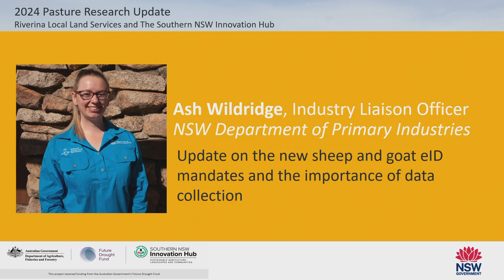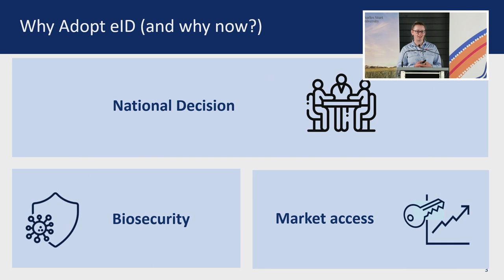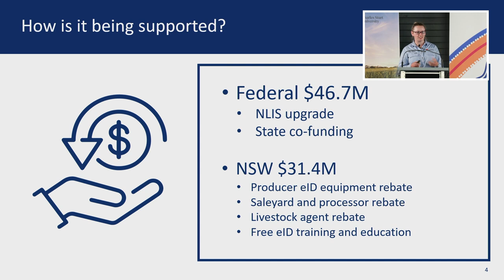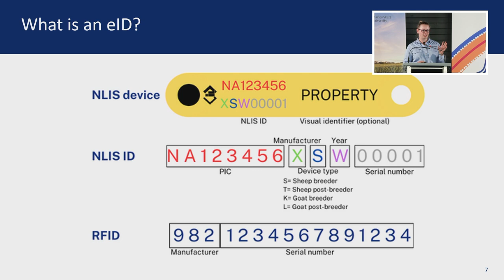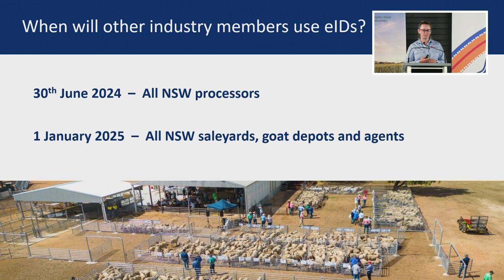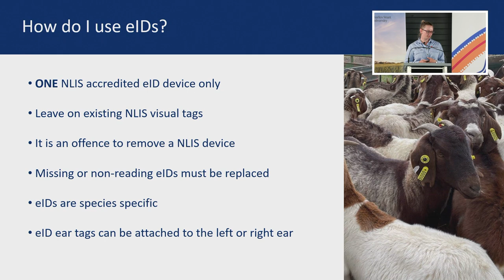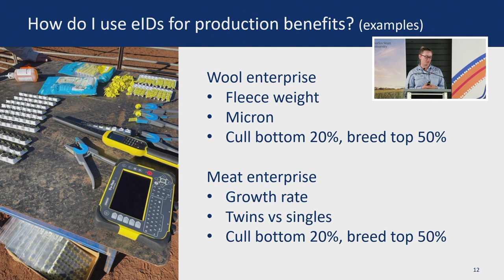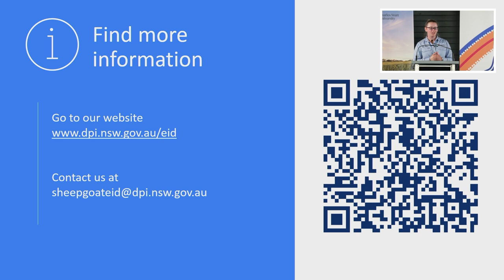Ash Wildridge – NSW DPI, Pasture Research Update, March 2024, Binya NSW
A presentation by Ash Wildridge, Industry Liaison Officer from NSW DPI, on the new sheep and goat Eid eID mandates and the importance of data collection.

This presentation is part of the Pasture Research Updates, held in Wagga on 13 March and Binya 14 March 2024.